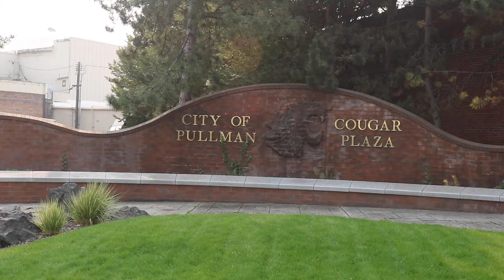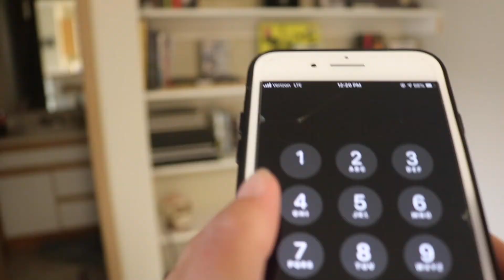Tattooing During A Pandemic PKG Story 1